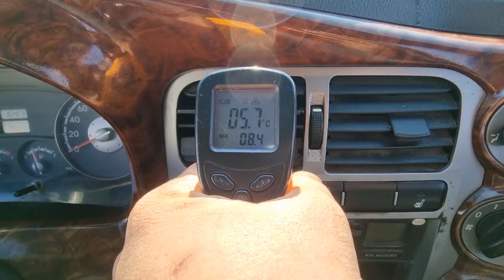2008 Kia Bong03 korea used car export carwara 8K279588 중고차수출 카와라